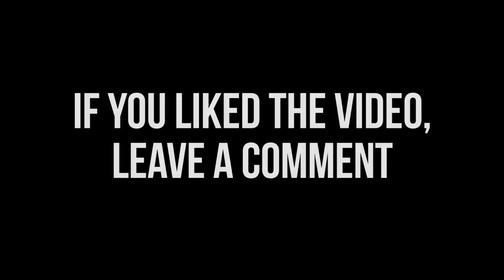Vlog #2 An unexpected benefit of drinking red wine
Resveratrol and Sirtuins aka., drinking red wine and living longer.